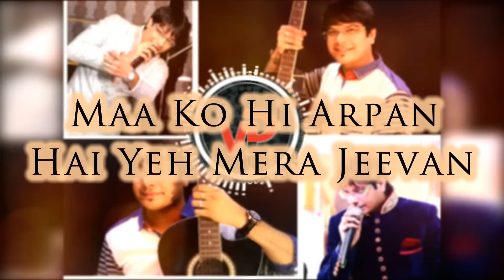“POOJA HAI TUJHKO MAA..पूजा है तुझको माँ | Mother’s Day Special Lyrical Video 2018 | Vicky D Parekh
Song: Pooja Hai Tujhko Maa (Lyrical)
Singer: Vicky D Parekh (विक्की डी॰ पारेख)
Lyrics: Devyani Karve Kothari
Video: Sahil Chouhan